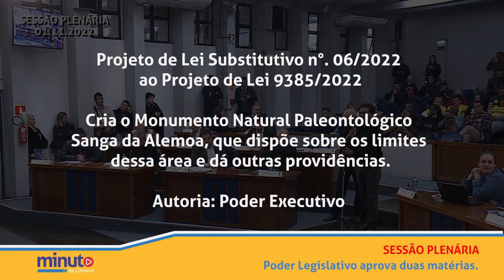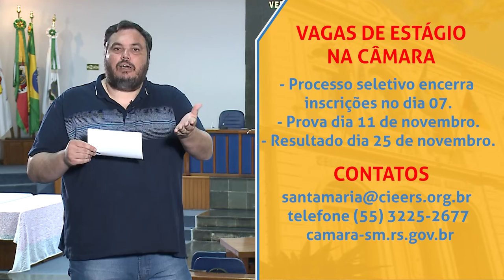Minuto da Câmara | 04 de novembro de 2022